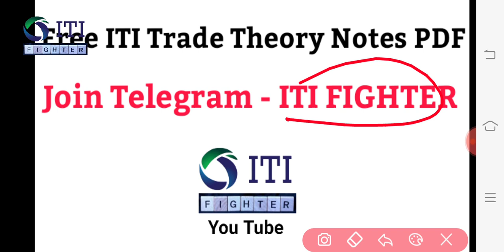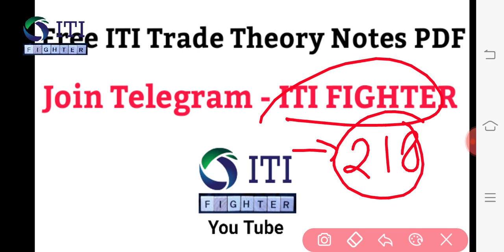ITI Notes Fitter | ITI Notes Electrician | ITI Copa Notes | ITI Fitter & Electrician Notes in Hindi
1- (28) Live Test PDF
2- 4000+ MCQ PDF
3- 2k Special MCQ PDF
4- 5 Years ISRO + 5 Years DMRC Exam Paper

ITI Notes Fitter
ITI Notes Electrician
ITI Copa Notes
ITI Fitter & Electrician Notes in Hindi
iti notes,
iti notes electrician,
iti copa notes,
iti fitter notes in hindi,
iti ke notes, iti fitter notes,
iti practical notes,
iti ke notes kaise banaye,
iti electrician theory notes,
iti fitter theory notes

✓ ITI Vacancies
✓ Freshers vacancy
✓ Technical vacancies